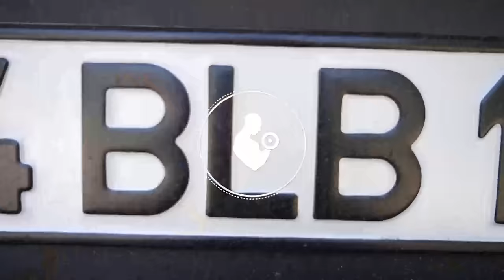ve @RRaenee ile Kamp Macerası I Kampta Kokoreç ve Gece Yürüyüşü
Hepinize selamlar arkadaşlar!🌲🔥 Bu eğlenceli kamp maceramıza hoş geldiniz! Biz kampta kokoreç keyfini yaşarken, gece yürüyüşümüzle doğanın gizemli atmosferini keşfetmeye hazır mısınız? 🏕️🌙

Spor kariyerinin ardından spor alanında girişimler yapan ErtanBalaban, YouTube kanalında spor, doğa ve motivasyon videoları yapıyor.